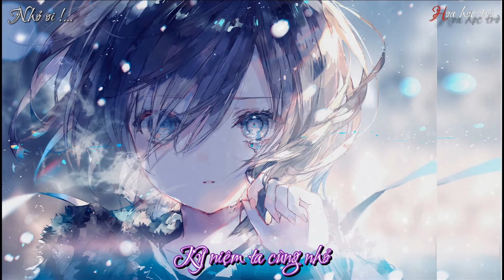Nhỏ Ơi – Chip còi Thiên sứ (Phiên bản Guitar 2007 hay nhất) | Hoa Học Trò | Graduation Song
Nhỏ Ơi Lyrics – Chip còi Thiên sứ (Phiên bản Guitar 2007 hay nhất) do Hoa học trò chanel thực hiện.

Lyrics:
Lần đầu ta gặp nhỏ
Trong nắng chiều bay bay
Ngập ngừng ta hỏi nhỏ
Nhỏ bảo nhỏ không tên
Ừ thì nhỏ không tên
Bây giờ quen nhé nhỏ
Nhỏ ơi!
Lần này ta gặp nhỏ
Nhỏ bảo nhỏ chưa yêu
Ừ thì nhỏ chưa yêu
Bây giờ yêu nhé nhỏ
Nhỏ ơi!
Lần này nhỏ quay đi
Không thèm nhìn ta nữa
Giọt sầu rơi một mình
Chỉ còn ta một mình
Nhỏ ơi!
Còn gì đâu hỡi nhỏ
Bao nắng chiều phôi phai
Kỷ niệm ta cùng nhỏ
Giờ chỉ là hư vô
Ừ thì là hư vô
Xa rồi vẫn nhớ hoài
Nhỏ ơi!
Tình cờ ta gặp nhỏ
Trong nắng vàng ban mai
Thẹn thùng ta hỏi nhỏ
Nhỏ bảo khờ ghê đi
Ừ thì khờ ghê đi
Thương rồi sao chẳng hiểu
Nhỏ ơi!
phiên bản sinh viên năm 2007; phiên bản hay nhất
phiên bản guitar
This is a vlog about my best ever graduation - Graduation Song